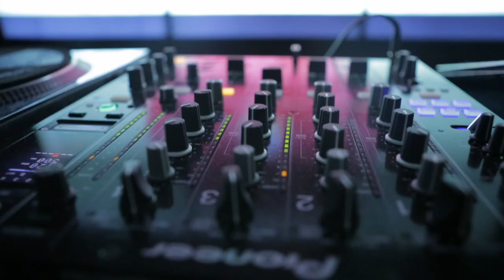Watch Hennessy artistry with The Mole, Elif Bicer, M.Mat & Tapan at City Bar, Bangalore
Check out this video of Hennessy artistry at City Bar, Bangalore. The party was one of a kind and this is what Hennessy is all about. Our Artists included The Mole. His mentors, believing he had a natural talent, pushed him from his DJ beginnings into music production. This natural talent was, in reality, mountains of hard work consummated in secret not unlike the rigorous discipline kung fu students undertake in those wonderful bamboo forests. For The Mole though this retreat took the form of long winters in the French and arguably the cultural capital of Canada, Montreal. Long, cold winters indeed.
Urb magazine named him one of the 'next 100' in 2004. His live set at MUTEK 2004 was one of the top ten in the Village Voice Critics' Poll 2004, followed by 2005's collaboration with long time friend and band mate Mathew Jonson 'Dirt Road and a Boat From Soundwave' on Kompakt's Speicher was received with critical acclaim. As were his releases that year on Philpot, Musique Risquée and Revolver. 2005 also saw the the reunion of the Modern Deep Left Quartet on Wagon Repair, probably the greatest source of pride for the molito to date. With his 2006 'In my song/Acadian' being signed to a Sven Vath mix and a part time collaboration with Paddy from Cobblestone Jazz as the 'Smokin Posties' releasing their first remix on itiswhatitis, things were heading in the right direction for The Mole. 2007 saw further standout releases on Wagon Repair and late in the year a relocation to Europe, where he'd spent much of the summer months touring.
 Elif Bicer made his presence felt. There is hardly more to say in order to understand Elif's nature as a singer and as a person. She simply has a deep passion for music, especially singing. And isn't it one's passion for something that one encounters in all sincerity? In other words, she puts her heart and soul into singing, she is sincere and outspoken and at the same time she proves to be quite modest as an artist which explains a charming self-confidence. Elif is destined to do what she is doing. The timbre of her singing voice stems clearly from African-American music which is no accident.
Tapan rocked the show with his great style. One half of pioneering Indian electronic music duo Midival Punditz, Tapan Raj, one half of Midival Punditz (the other is his childhood Friend, Gaurav Raina) has been in the news recently for another first of sorts with the launch of Snap Lion, an enterprise that develops apps for musicians and artists. Midival Punditz style revolves mostly around bhangra, jungle, electronica, and North Indian classical music. Their songs commonly feature traditional Indian instruments, such as the dhol, tumbi, sarangi, sitar, and bansuri, but also feature more modern instruments such as the synthesizer and drum machine.
M.Mat made it a party to remember. Driven by his passion for electronic music, Mathieu aka M.MAT has become a pillar of the house/techno music scene in India. Leading the cult Bombay collective Bhavishyavani Future Soundz, he has organized events and performed with artists such as Laurent Garnier, Mathew Jonson, Chloe, dOP, Dixon, MANDY or Cobblestone Jazz to name a few. His love for old school house/techno sound or the more contemporary electronic music has influenced his eclectic djing style which blends vintage dance music gems and bouncy beats.
To know what happened watch now...